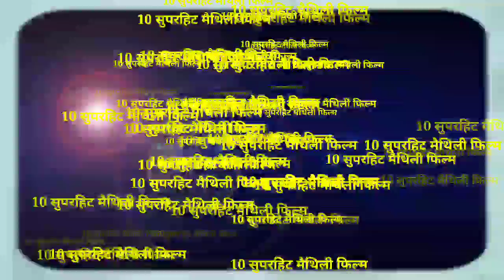10 सुपरहिट मैथिली फिल्म | Top 10 superhit maithili movie | part - 1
this video is prepare for development of maithili language and support the maithili language.